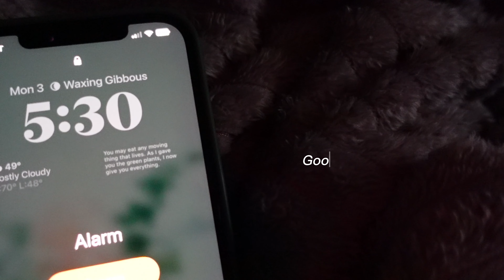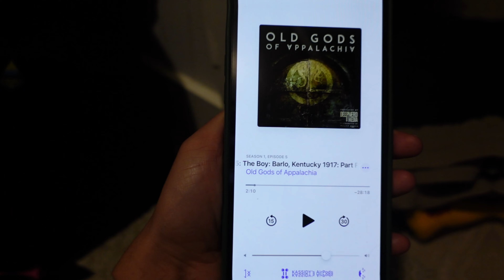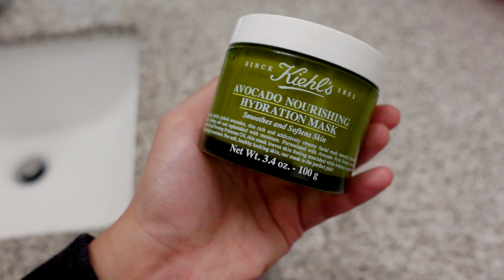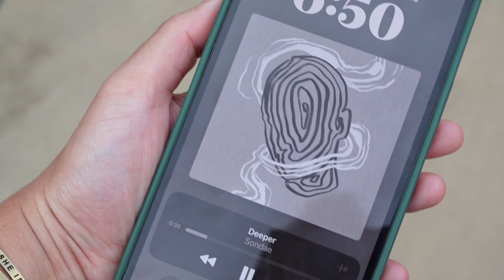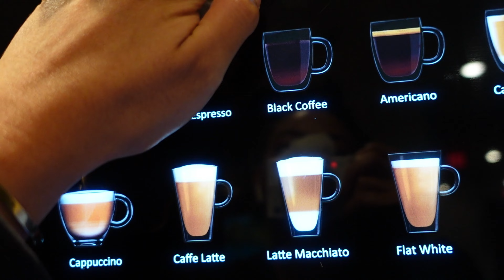V L O G | 5:30 AM wakeup, cleaning, creating space for creative clarity, day in the life of a writer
🌷V L O G | 5:30 AM routine, creating space for creative clarity, day in the life of a writer

My name is ✨Kassidy✨ and I’m a writer and floral designer. I create wonderful things using flowers and write fantastic stories. Come sit in my beautiful garden as we make cool stuff, raise butterflies and arrange flowers.

A M A Z O N S T O R E F R O N T

P O D C A S T M E N T I O N